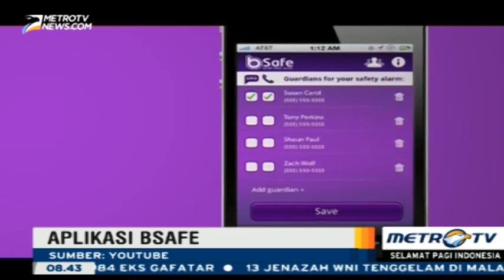Aplikasi Android Family Locator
Metrotvnews.com: Di tengah kemajuan teknologi seperti sekarang, tidak ada salahnya kita memanfaatkan sebuah aplikasi untuk melaporkan keberadaan kita sendiri. Aplikasi Life 360 Family Locator adalah sebuah aplikasi untuk menunjukkan keberadaan teman atau keluarga yang sudah melakukan instalasi aplikasi ini. Selain melakukan life tracking, kita juga dapat mengirimkan pesan darurat saat dibutuhkan.